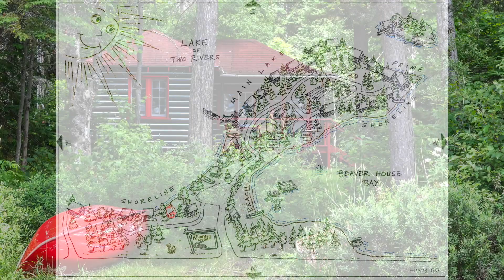Cabin 19 at Killarney Lodge. Every cabin unique, each one somebody’s favourite!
An example of our cabins at Killarney Lodge in the heart of Algonquin Park - comfort and dining in the wilderness. This 'Shoreline' two bedroom cabin has great views over Lake of Two Rivers. Your own canoe at water's edge and friendly wildlife all around. Dine in the old log dining room, or choose from our full menu of country dining and have it delivered to enjoy breakfast and dinner on the porch or in the cabin - we even provide the candle!
Spotlessly clean and well maintained, our cabins have comfortable beds, fine linens, downy duvets, a well appointed bathroom with Aveda toiletries.